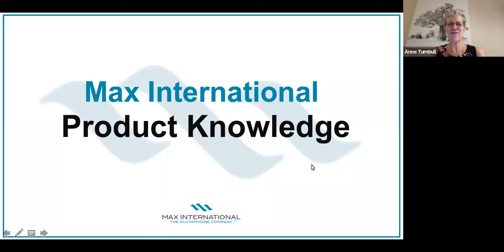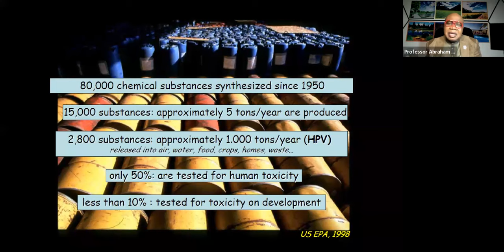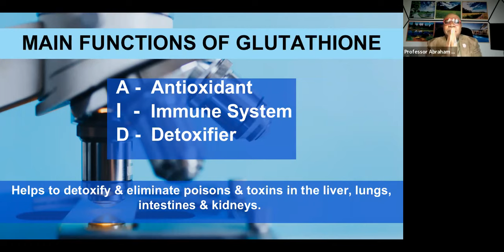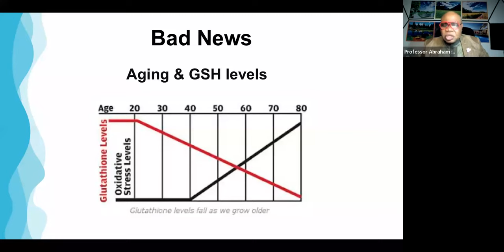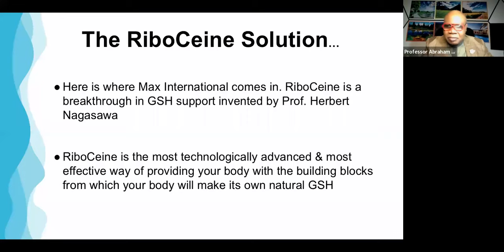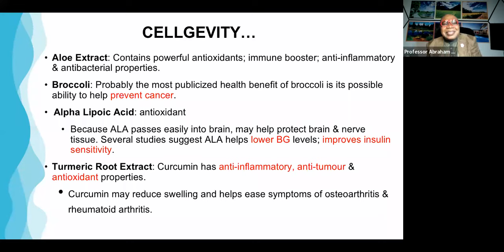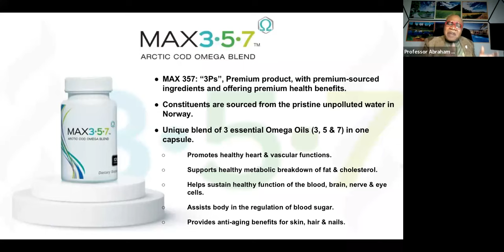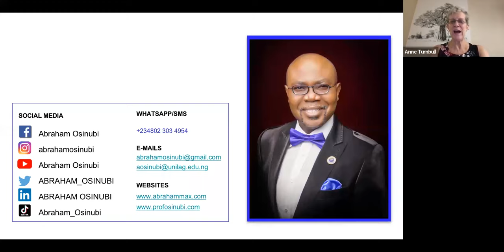Max Science & Product Knowledge with Prof. Abraham Osinubi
Learn all about the Science of Max and gain a deeper understanding of Max Products with Prof. Abraham Osinubi